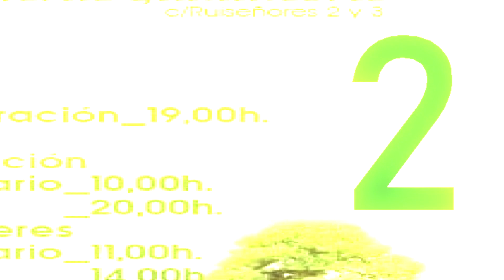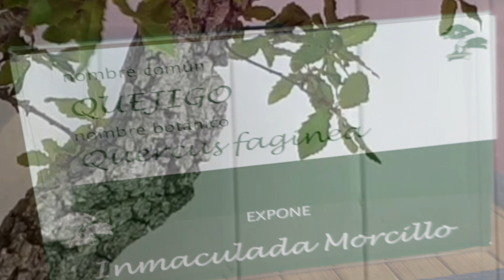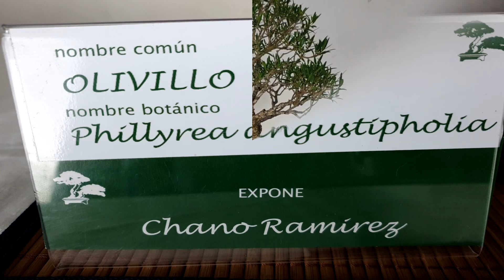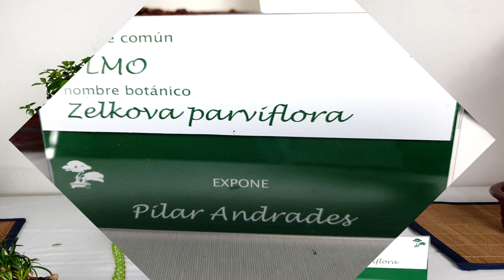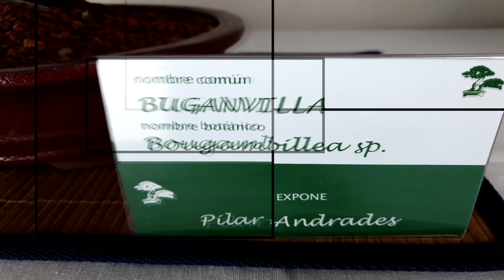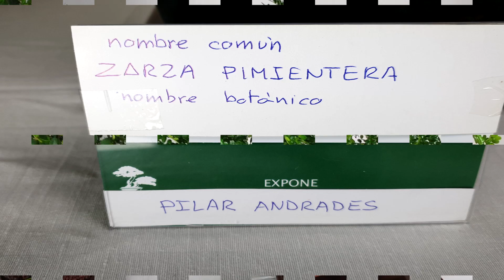BONSAI / Bonsái PARA PRINCIPIANTES CURSO / I EXPOSICION DE BONSAIS ASOCIACIÓN EL CHAPARRO 2 盆栽展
En este nuevo trabajo os presento a la asociación AMIGOS DEL BONSAI EL CHAPARRO de Algeciras (Cádiz). Unos increíbles arboles que os iré mostrando a través de una serie de vídeos gracias a este grupo humano y profesional que me hicieron sentir como en casa. A todos ellos mandarles un abrazo y desde aquí, mi colaboración para los que desde hoy son MIS AMIGOS DE ALGECIRAS !!!

Gracias por todo, amigos !!!

In this new work I present to the association AMIGOS DEL BONSAI EL CHAPARRO of Algeciras (Cádiz).

Some incredible trees that I will show you through a series of videos thanks to this human and professional group that made me feel at home.

To all of them send them a hug and from here, my collaboration for those who since today are MY FRIENDS OF ALGECIRAS!